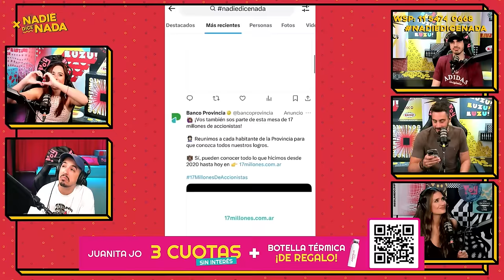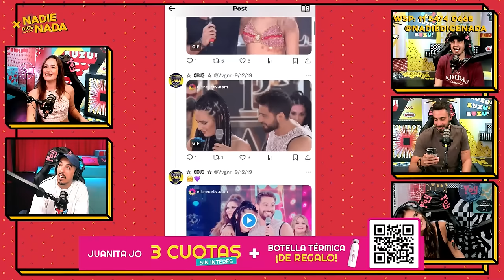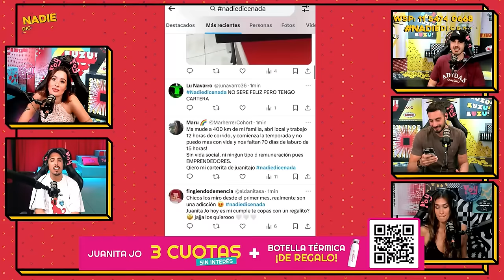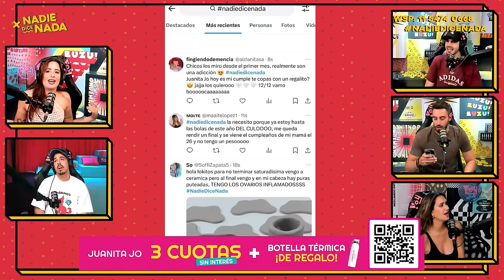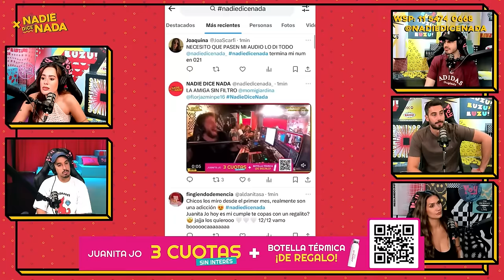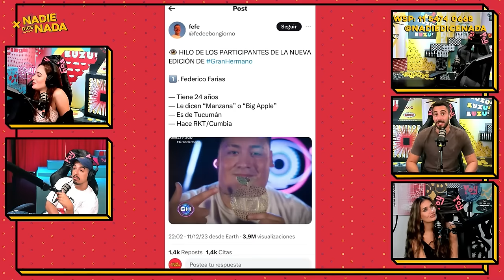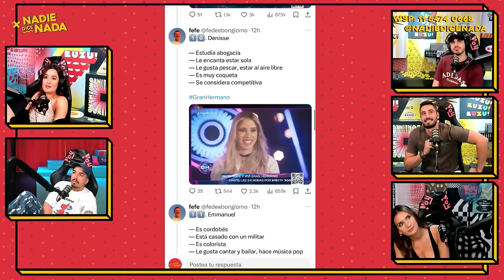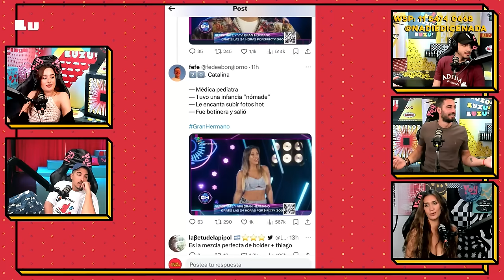NADIEDICENADA | GUIDO SULLER: SU AMOR CON FORT, SU PRIMERA VEZ EN LA TV Y ¿SE PICA CON NACHITO?